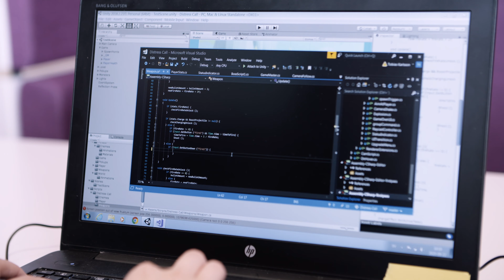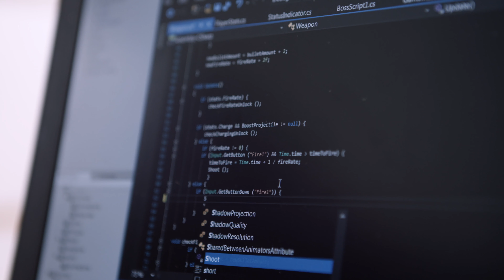Business Development and Marketing – Master's Programme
Equip yourself with the knowledge and skills to excel in the dynamic world of business with our Master’s programme Business Development and Marketing. You will get the tools necessary to start and develop companies in a fast-paced business world. This programme also comes with a unique possibility to choose a gaming track, focusing on the skills needed for the increasing gaming market.